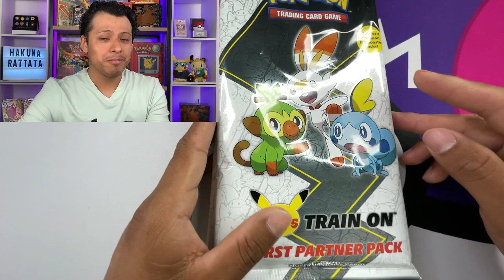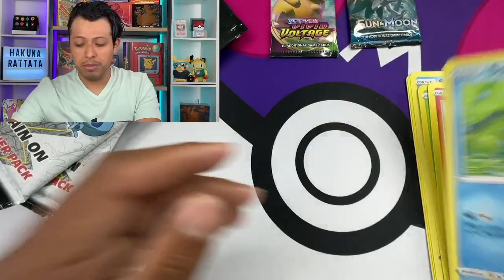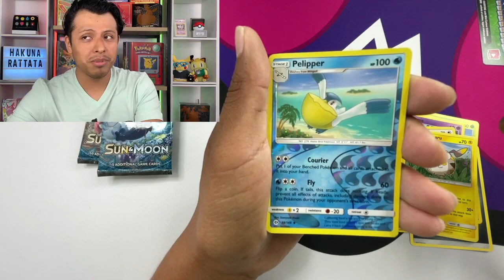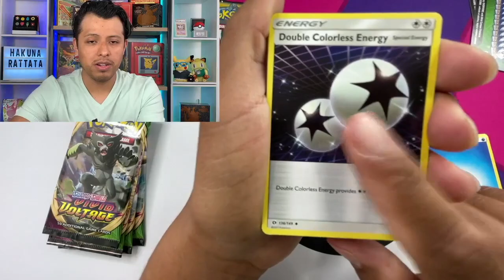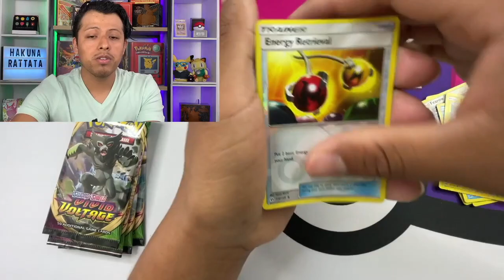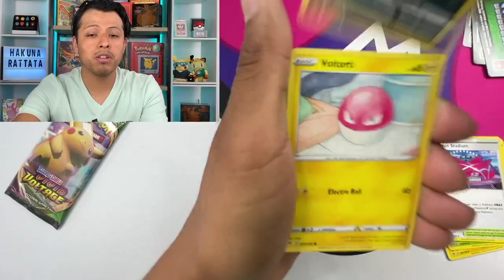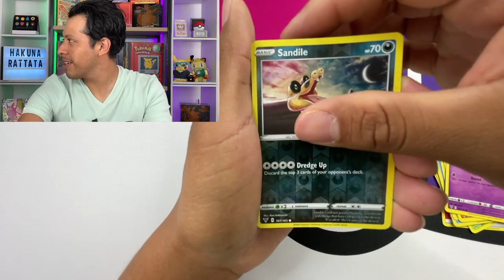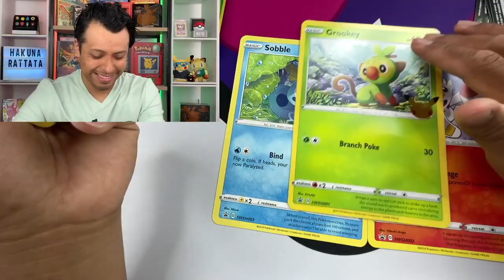OPENING 25th ANNIVERSARY POKEMON FIRST PARTNER PACKS!!! (MARCH) Galar Region **Not what I expected**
In today's video I open four Pokemon First Partner Packs in celebration of Pokemon's 25th Anniversary from the Galar region!! But was it a bust or a score?🤔